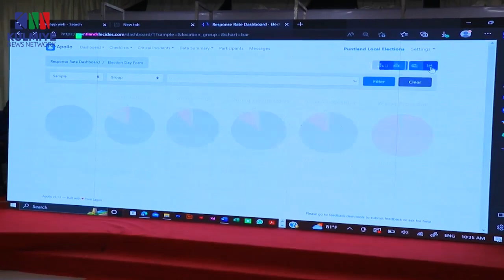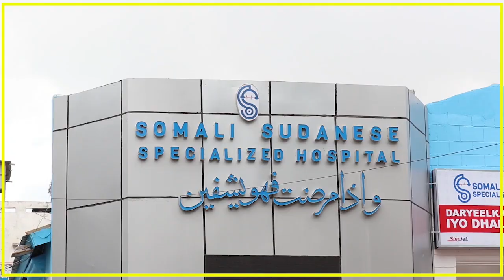GUDDIGA KMG DOORASHOOYINKA PUNTLAND OO KU DHAWAAQAY INAY XIRMATAY CODBIXINTU